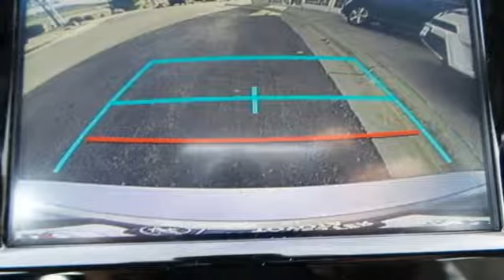New 2018 Toyota Camry Rochester, MN S25878 - SOLD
Year: 2018
Make: Toyota
Model: Camry
Trim: SE
Engine: 2.5L I4 DOHC 16V
Transmission: 8-Speed Automatic
Color: Silver
Interior: Ea10
Stock #: S25878
VIN: 4T1B11HK0JU549253
2018 Toyota Camry 4D Sedan 2.5L I4 DOHC 16V FWD SE Celestial Silver New Price! We look forward to earning your business.

Address:
4365 Canal Place Southeast